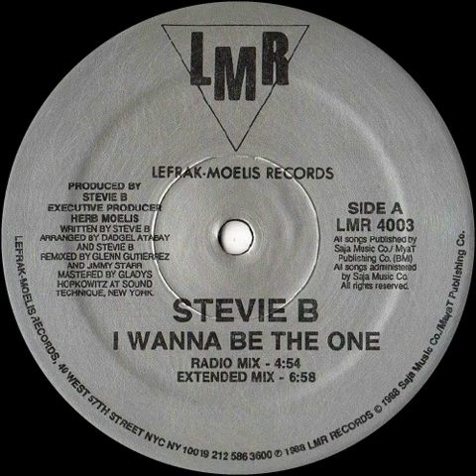🔴 Stevie B - I Wanna Be The One (Radio Mix) 121 BPM *1988*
Label: LMR (Lefrak-Moelis Records) – LMR 4003
Format: Vinyl, 12", 33 ⅓ RPM
Country: US
Released: 1988
Genre: Electronic
Style: Freestyle

1 - Sincronizei os beats no BPM.
2 - Melhorei a qualidade do áudio e o volume de acordo com o LUFS do Youtube.
3 - Coloquei as TAGs e a capa de cada vinil.